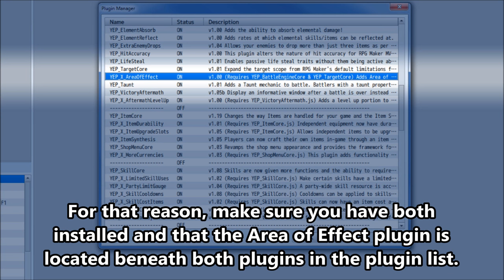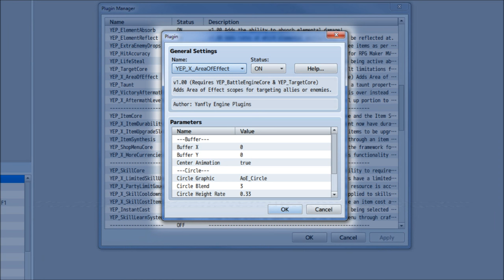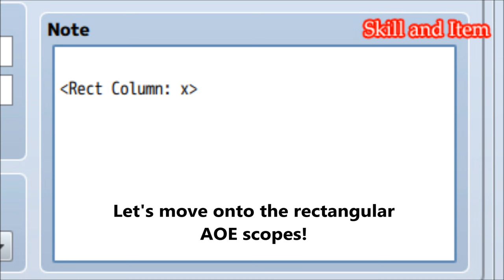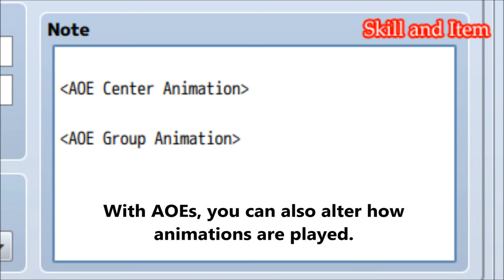YEP.84 - Area of Effect - RPG Maker MV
Sometimes, targeting one foe isn't enough and targeting all foes is too many. The right mix in between would be area of effects to target only a certain area of foes. This plugins enables area of effect targeting to come in the forms of circular areas, column areas, row areas, and even the whole screen.

0:09 Introduction
2:37 Installation
3:17 AOE Graphics
3:56 Notetags
6:00 Skit